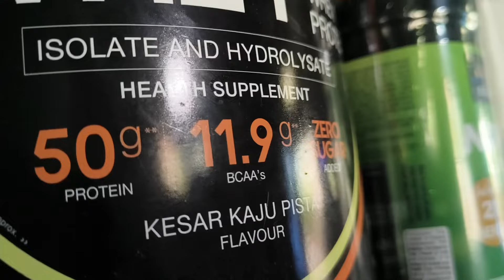GYM MOTIVATION SONG (iconindia)